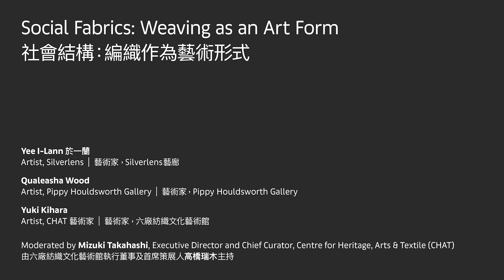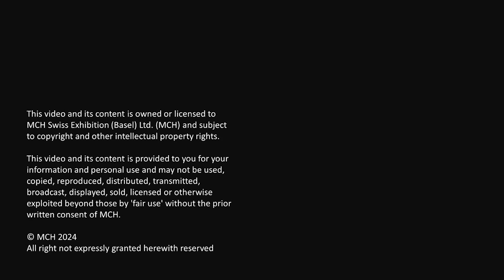Conversations | Social Fabrics: Weaving as Art Form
Yee I-Lann, artist, Silverlens
Qualeasha Wood, artist, Pippy Houldsworth Gallery
Yuki Kihara, interdisciplinary artist, CHAT exhibition

Moderated by Mizuki Takahashi, Executive Director and Chief Curator, Centre for Heritage, Arts & Textile (CHAT)

The art of weaving has long been a tradition of social cohesion: a creative act that produces textiles that are worn, used, or displayed in public and private spaces to signal identities, tell stories, express traditions, and build relationships. The craft’s transmission is a negotiation of identity, community and history: a unique process that artists will discuss in relation to their own practices.

Venue: Auditorium, N101B, Level 1, Hong Kong Convention & Exhibition Centre

Yee I-Lann is one of Southeast Asia’s leading figures in the visual arts, participating in major international exhibitions since the 1990s. Her primarily photomedia-based practice, often situated at the shifting nexus of power, colonialism, and neo-colonialism in Southeast Asia, explores the impact of historic memory in social experience, often with particular focus on counter-narrative ‘histories from below.’ In recent years, she has started working collaboratively with sea-based and land-based communities and Indigenous mediums in Sabah, Malaysia.

Qualeasha Wood lives and works in Philadelphia.

Yuki Kihara is an artist based in Sāmoa. From a Pacific-Indigenous perspective, Kihara challenges dominant and singular historical narratives through performance, sculpture, video, photography, and curatorial practice. Kihara’s work has been presented in numerous exhibitions, including a solo exhibition at the Metropolitan Museum of Art in 2008. Kihara represented Aotearoa New Zealand at the 59th Venice Biennale in 2022 and participated in the 2023 Gwangju Biennale. Kihara’s work is currently on view at the Centre for Heritage, Arts and Textile in Hong Kong.

Mizuki Takahashi is Executive Director and Chief Curator of CHAT, Hong Kong’s textile heritage museum which opened in 2019. She directs CHAT's curatorial programmes to interweave contemporary art, design, craft and industrial heritage through a textile lens, and supervises collections, outreach, and partnership programmes with museums and institutions in Hong Kong and abroad. Her major curated exhibitions, in Japan and abroad, including “8 Days - Beuys in Japan,” 2009, “Quiet Attentions: Departure from Women,” 2011, “Jung Yeondoo: Just Like the Road Across the Earth,”2014, , “Unfolding: Fabric of Our Life,” 2019, “Unconstrained Textiles: Stitching Methods, Crossing Ideas,”2020, “Interweaving Poetic Code,” 2021, “Yee I-Lann: Until We Hug Again,” 2021, “Jakkai Siributr: Everybody Wanna be Happy”, 2023.

This talk was conducted in English, with simultaneous interpretation available in Cantonese and Mandarin.

The Art Basel Hong Kong 2024 Conversations program is curated by Stephanie Bailey.